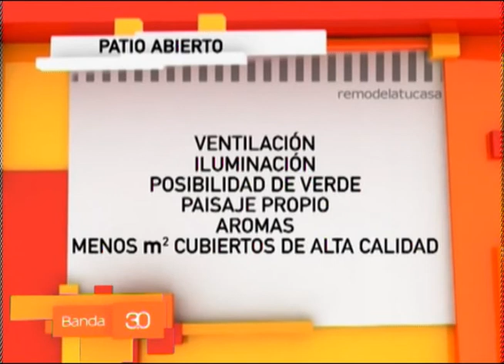FEDERICO DE ROSSO TECHADO DE PATIOS